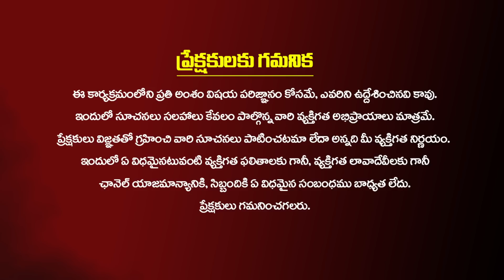ఉద్యోగాన్ని వదిలి జనసేనకు ఎందుకు వచ్చానంటే జనసేన ప్రధానకార్యదర్శి తమ్మిరెడ్డి శివశంకర్ రావ్